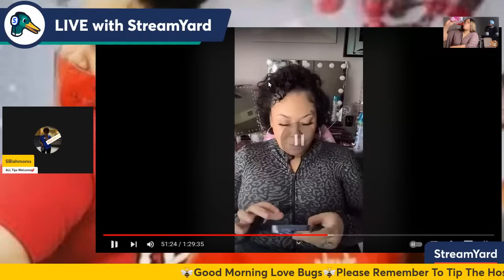Girl Give It Up! He's GONE